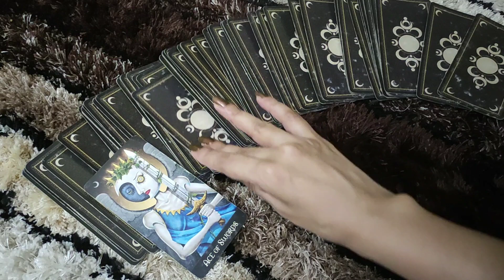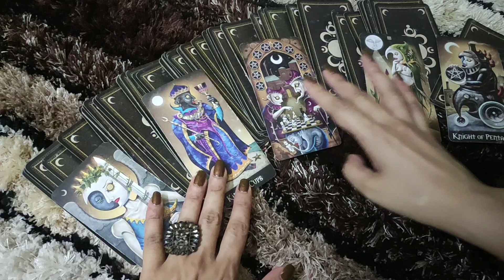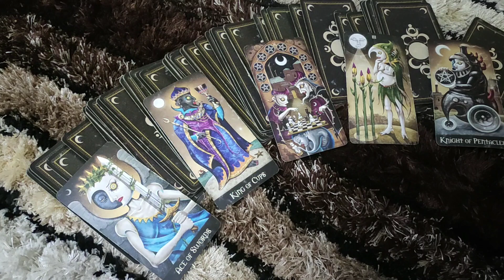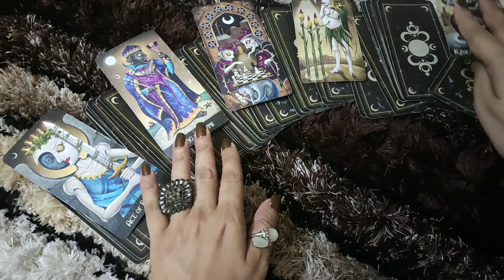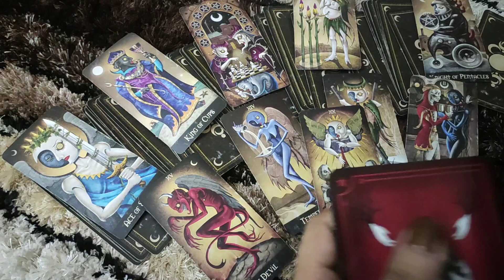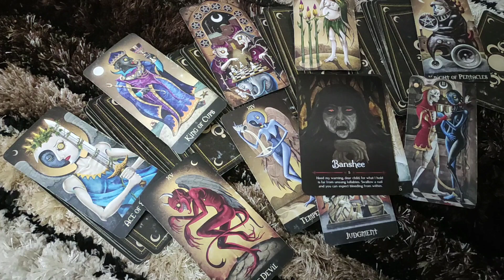CAPRICORN♑-"HOW THEY SEE YOU COMPARED TO THEIR EX "JUNE LOVE READING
Capricorn love reading | Capricorn love tarot reading | Capricorn love tarot february

This reading is  for CAPRICORN people .I hope you enjoy it.

*PRIVATE READINGS*-
2 questions- 50$ (15 minutes video reading)
5 questions- 100$ (30 minutes video reading)
2 questions- 20$ (written report with card spread pictures)

ttps://youtu.be/aHP__Rdn26M

tps://youtu.be/N_KdLi15e1U